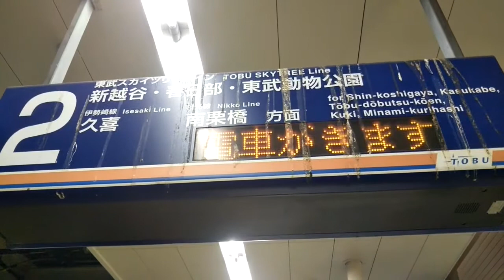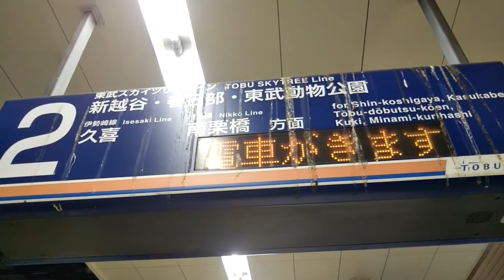【北千住で耳にするあの音】東武線1階ホーム 北千住駅2番線接近チャイム【おすすめしたい接近チャイム】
東京都 東武スカイツリーライン 北千住

はじめに
この度、昨年(2019年12月4日)の台風19号ににより被災された多くの関東・甲信越・東北地方の都道府県民の皆様に、心から深くお見舞い申し上げます。１日でも早く復興が進行するようお祈り致します。

この動画は、東武スカイツリーライン線内で最大級の大ターミナル駅、北千住でよく耳にするあの音いわゆる列車接近チャイムを撮影した動画です‼️北千住に行ったら是非、お聞きしてみてはいかがでしょうか？